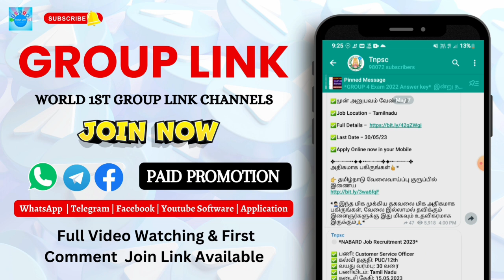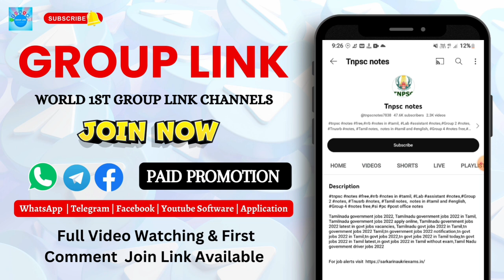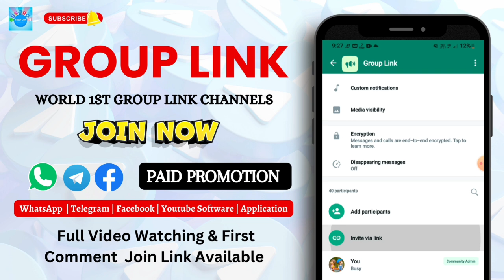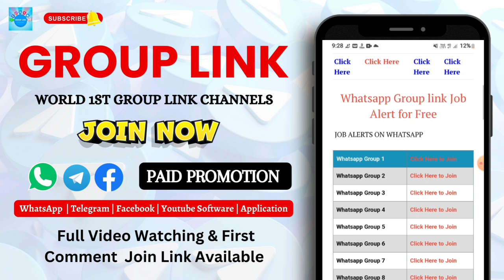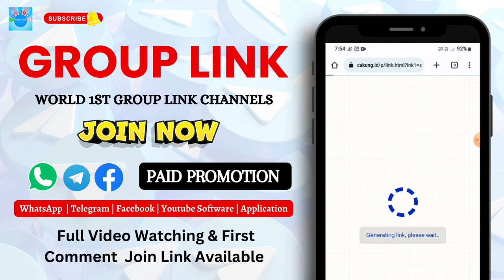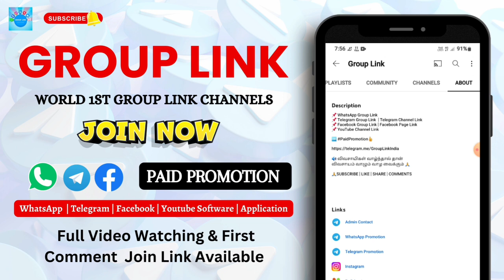🧐🤨😱 Whatsapp Group Link Job Alert for FREE | TN Job Requirements WhatsApp & Telegram Group Link 2023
Joining Link:-
First Comments Pin

In this video we’ll walk you through:

📈 You can add your WhatsApp-only telegram group and channels worldwide through our youtube page.  We post your Whatsapp and Telegram groups and channels as videos on our YouTube page at a low cost so you can easily connect with your friends.  We do not use any app to populate your groups.  We post your group links as videos on our youtube channel and reach people all over the world.

📈 You can connect with millions of people by videotaping the links of your groups on our YouTube page.  We have recorded over 500 videos on our channel so far.  Links to millions of groups can be found in the video. We charge a small fee to register your groups as a video on our YouTube channel.  We are posting this information hoping that our YouTube channel will help your groups reach the right people. Please contact our YouTube Channel Admin via Telegram for more details.  It is not our intention to deceive you.
Our purpose is only to advertise your groups.  This is a small collection in an attempt to create a marketing company on YouTube through the YouTube channel. Although millions of videos like this are on YouTube, only a few channels like ours publish videos of attempts to link groups like this.  Can no longer be viewed as video in quality.

🌏 TIMESTAMPS
0:00 Intro
1:00 First Topic Covered
1:30 Second Topic Covered
59:56 Third Topic Covered

📡OFFICIAL PARTNERS